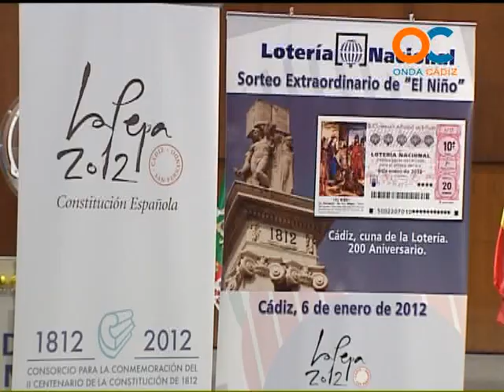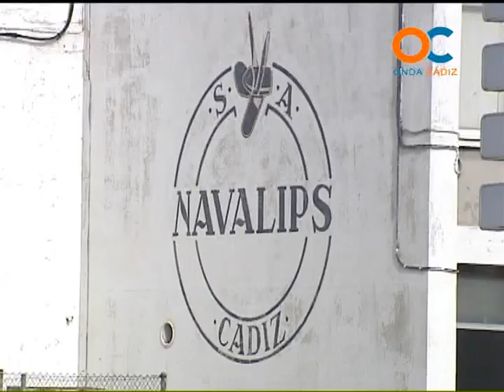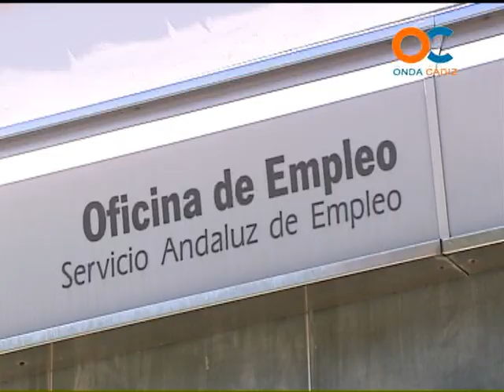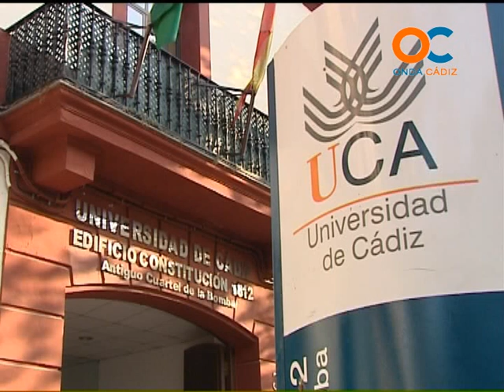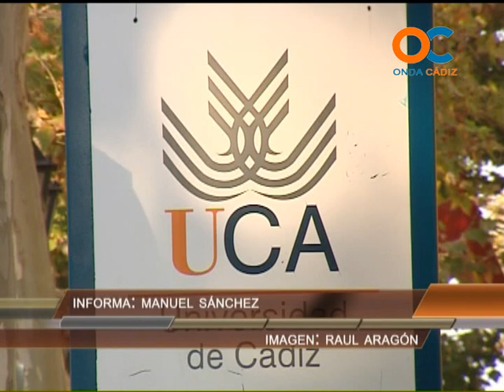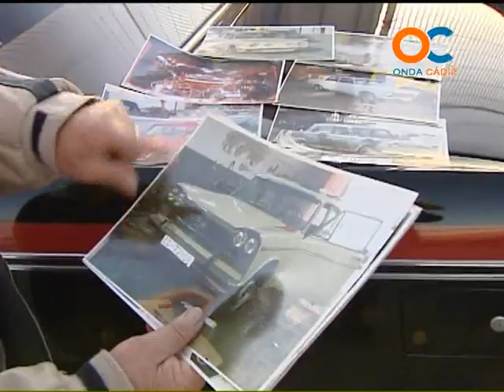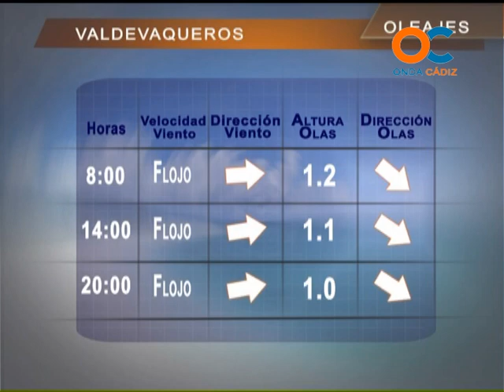NOTICIAS OC 05-01-12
ÚLTIMAS NOTICIAS Y ACTUALIDAD DIARIA DE CÁDIZ Y BAHÍA INFORMATIVO DIARIO ONDA CADIZ TELEVISIÓN